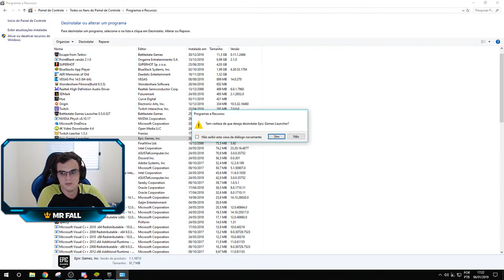NINJA REACTS TO FEMALE STREAMERS SEXIST ACCUSATIONS | Fortnite Daily Funny Moments Ep.162